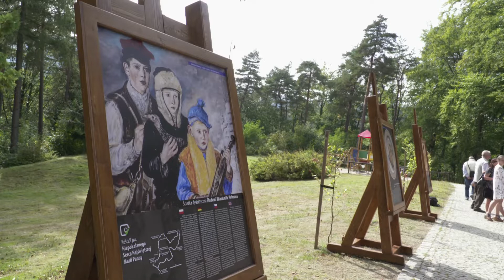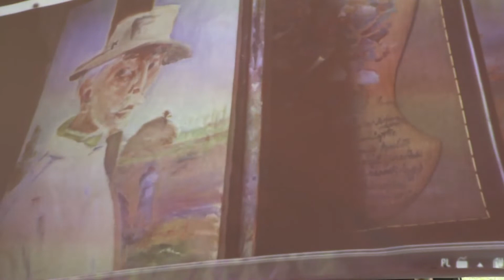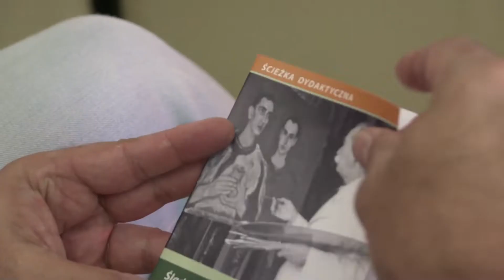Ścieżka Dydaktyczna Wlastimila Hofmana